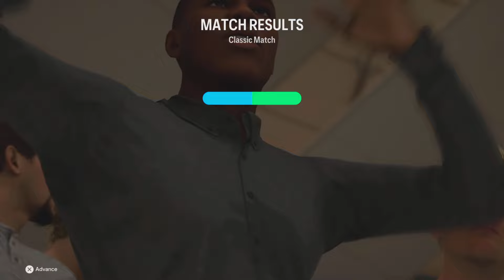FC 24: CANADA (w) vs. USWNT | Nov 30, 2024 | International Friendly | PS5 Gameplay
Gameplay,  Canada (w) 🇨🇦 vs 🇺🇸 USA (w) - Women's International Friendly - EA Sports FC 25